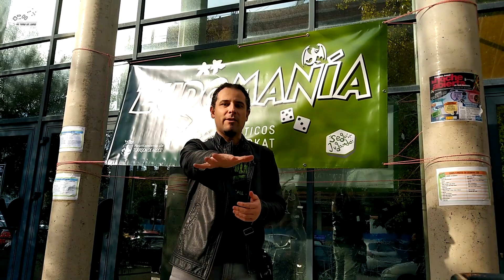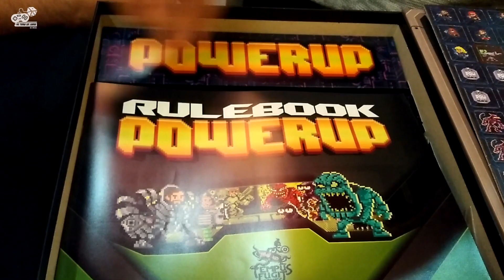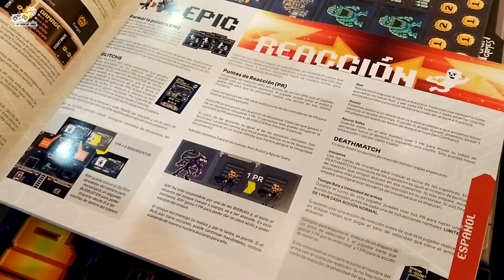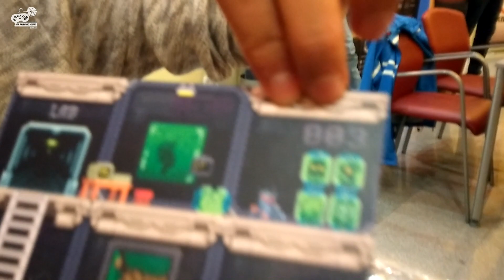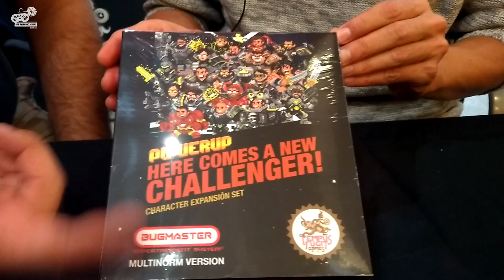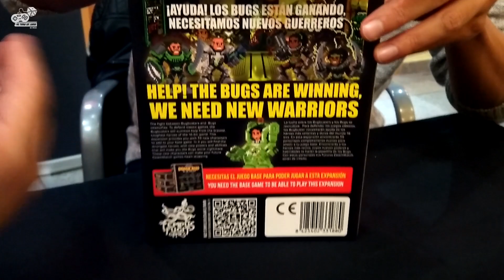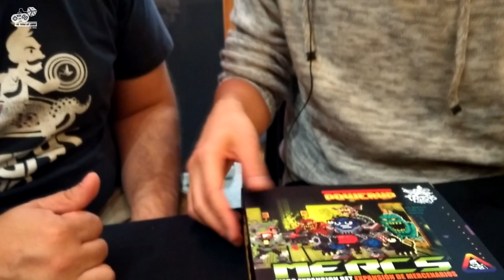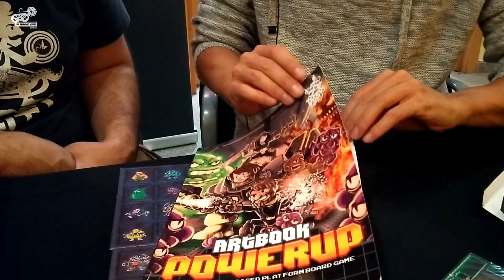POWERUP - Unboxing con Ramón Redondo en Ludomanía 2018 - Yo Tenía Un Juego De Mesa TV #23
Visitamos las XII+1 Jornadas Ludomanía, organizadas por la asociación Místicos De Arkat en el Centro Polivalente Abogados de Atocha (Torrejón de Ardoz, Madrid).

En este primer video os enseñamos el unboxing de POWERUP, tanto el juego base como sus dos expansiones Here Comes A New Challenger y Mercs. También echamos un ojo al Artbook donde se repasa toda la historia de POWERUP. Tuvimos la fortuna de poder hacer todo esto mano a mano con su creador Ramón Redondo, ¡un tipo sin igual con el que es imposible aburrirse!